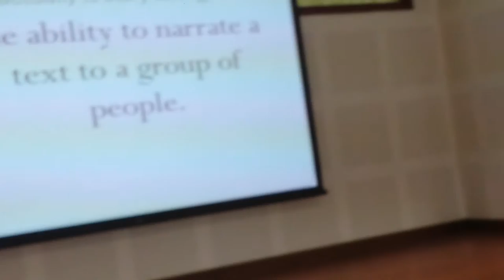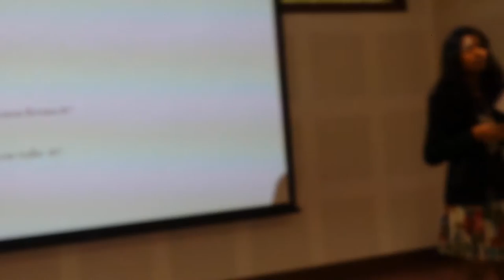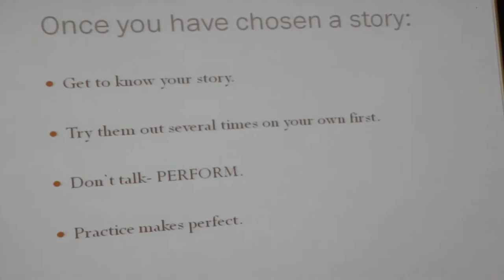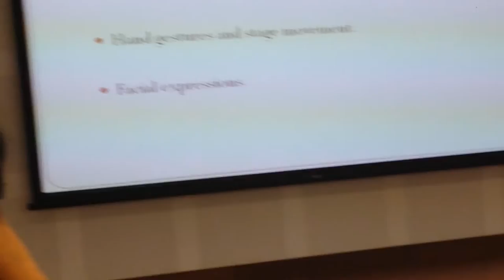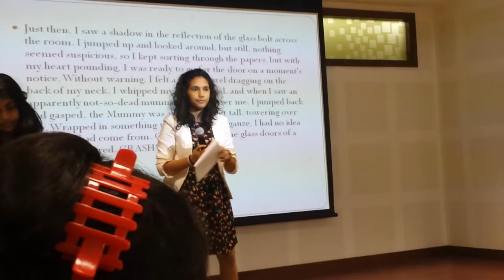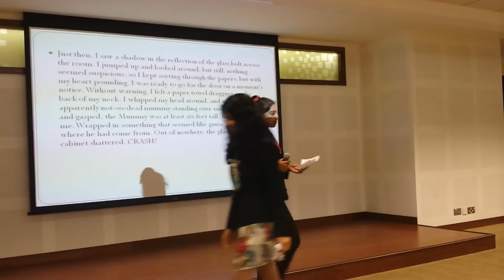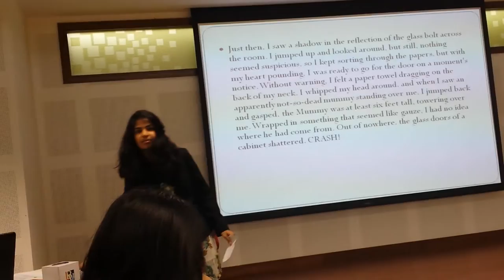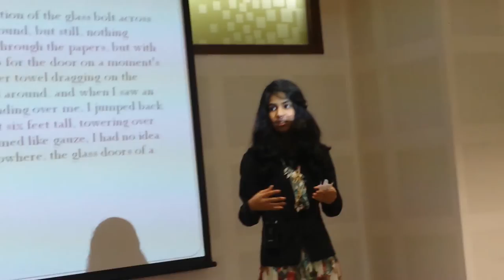Gavelier Thisari Randunu's Educational Session on Story Telling